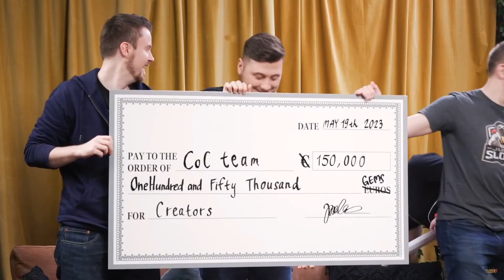CREATORS vs. DEVS NACHDORF 2.0 | Clash of Clans deutsch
Der Livestream von Twitch vom 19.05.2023